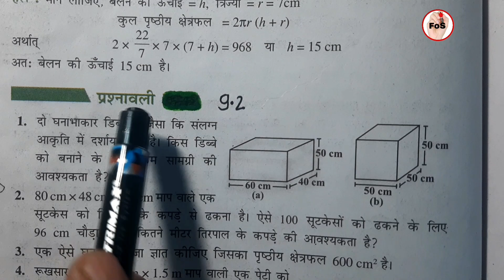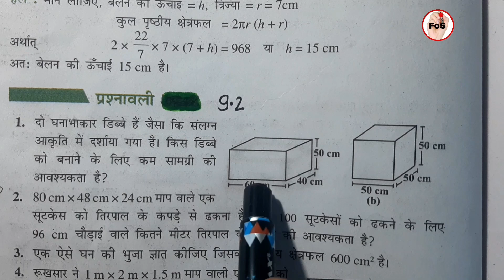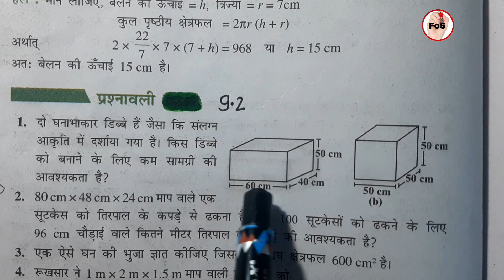Class 8 ncert math Chapter 9 Exercise 9.2 l Question number 1 in hindi l Friend of Student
exercise9.2#class8math
Class 8 maths Chapter 9 Exercise 9.2 Hindi medium ll Exercise 9.2 ll Question 1 in hindi ll New syllabus